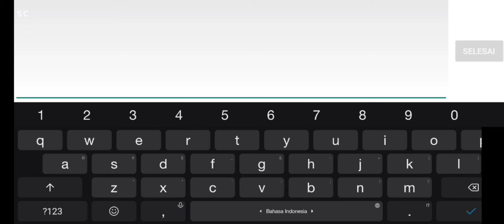Psychosis by Hinds (Insane Demon) | GD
Got pretty unlucky with this one, btw i edited the song since its unavailable now, still real cool overall, GGs